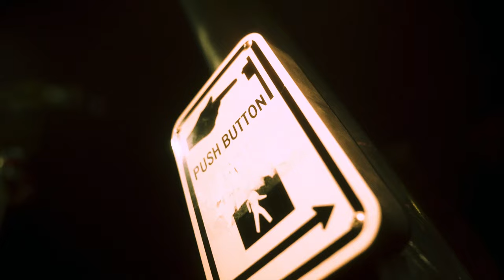CAEV - GLOCK WALK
My nxgga told me calm down, nxgga idont know how...